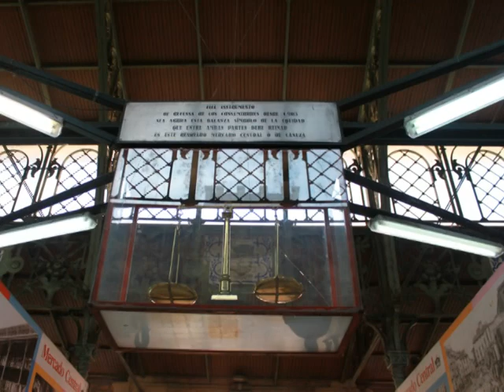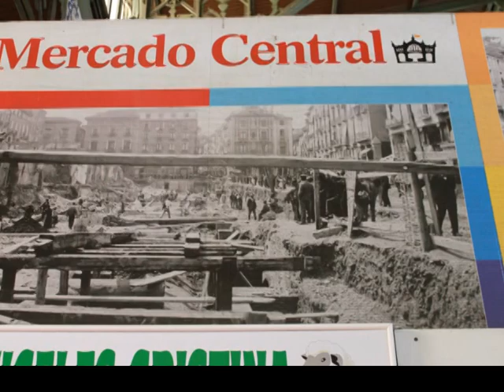Mercado Central de Zaragoza